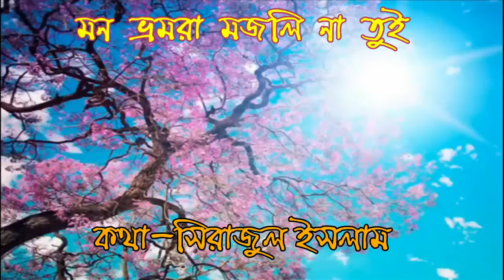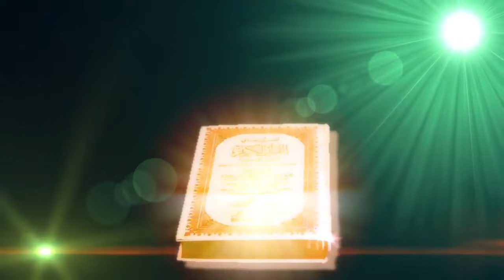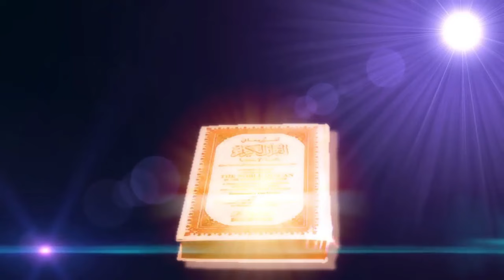মন ভ্রমোরা মজলি না তুই।। Abdul Alim। Mon Vromora Mojli na tui।। Bangla Folk।।Bangla Gojol।।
Mon Vromora Mojli na tui  is a very   popular  performed by Abdul Alim. In this song the power of our messenger has been described vividly. The prophet Muhammad is the best man in the world whome we follow. If we follow the prophet properly we can expect his recommendation to enter into the Heaven/Jannah. Abdul Alim  (27 July 1931 – 5 September 1974) was a Bangladeshi folk singer. He won the Bangladesh National Film Award for Best Male Playback Singer in 1974 for playback in Sujan Sakhi. He was posthumously awarded the Ekushey Padak in 1977 and Independence Day Award in 1997 by the Government of Bangladesh.

Alim migrated from Murshidabad to Dhaka after the partition of India in 1947, and joined the Dhaka Radio Station as a staff artiste. By the age of 14, he had recorded two songs. In Dhaka, he took lessons from Mumtaz Ali Khan and Mohammed Hossain Khosru. He got his breakthrough while performing songs at the Alia Madrasah in Calcutta. He was awarded five gold medals for his performances and contributions to music at the All Pakistan music conference in Lahore.Alim recorded over 300 Gramophone records. He sang playbacks in over 100 films. He recorded songs for Mukh O Mukhosh, the first film to be produced in the erstwhile East Pakistan. I cover his devotional songs only.